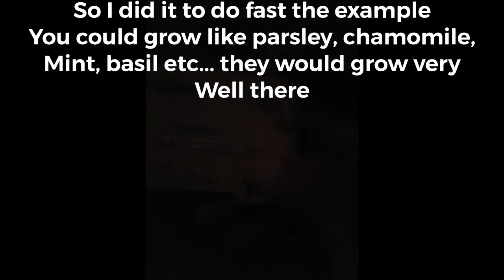STOP throwing this away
We can reduce the environmental impact by recycling these plastic bags which you could grow your seeds and cuttings successfully. As well as retains very well moisture.

Remember make some drainage holes.

If you have any cuestion Leave it below of this video in the sestion comments.